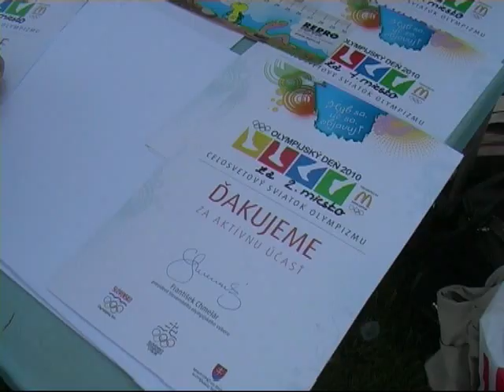Beh olympijského dňa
Asi 600 detí z hrádockých škôl pretekalo v behu na ovále futbalového štadióna pri Belej pod dohľadom slovenských olympionikov.